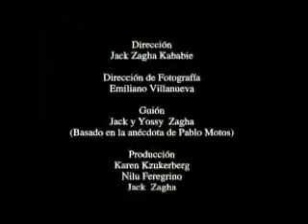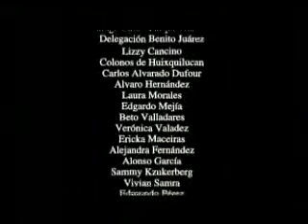Te quiero... pero como amigo.avi